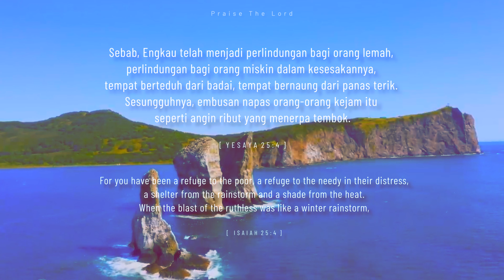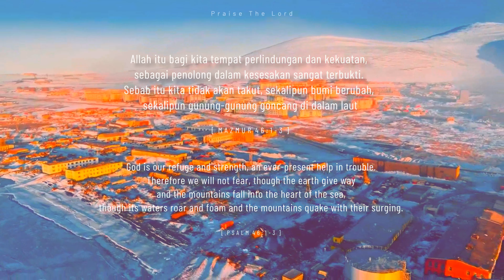Allah Penolong Yang Kokoh (O God Our Help) & Gunung Batu Perlindungan (A Shelter in Time of Storm)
Know this: Jesus love you. Always and forever whoever you are.
[  Ketahuilah Tuhan Yesus mengasihimu, selalu dan selamanya, siapapun engkau. ]

[  Saya tidak memiliki lagu atau gambar dalam video ini, saya hanya mengedit video saja. Silakan gunakan dan bagikan secara gratis. ]

I hope this song can be a blessing for you and make known His love to you.As this song gives me chills and awe of His wondrous works in my life, I hope you can experience it too.
[ Saya harap lagu ini dapat menjadi berkat dan menyatakan kasih-Nya untuk Anda.Sebagaimana lagu ini menggentarkan saya dan membuat saya kagum akan karya-Nya yang luar biasa dalam hidup saya, saya harap Anda dapat mengalaminya juga. ]

[  Tuhan memberkati :-)  ]